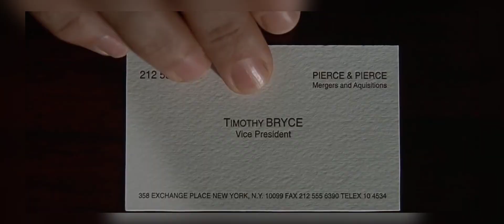American Psycho :- Business Card Scene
Patrick Bateman Takes Business Cards Very Seriously